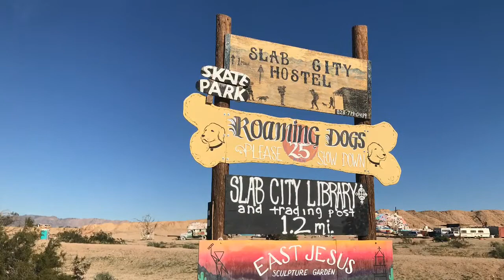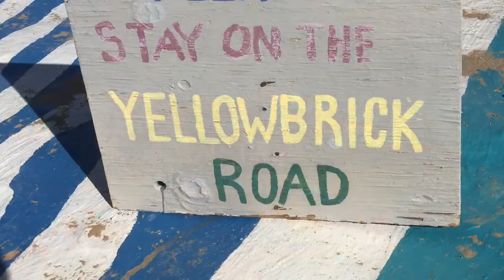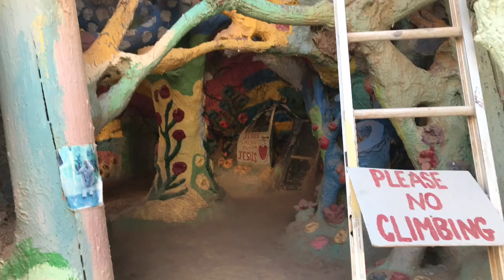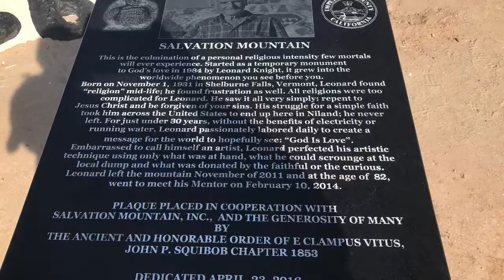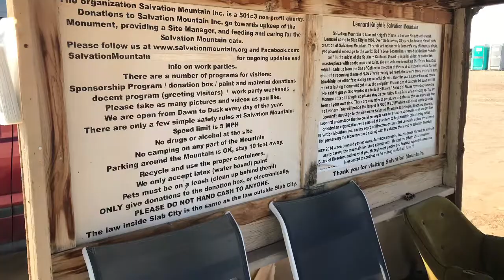Salvation mountain near slab city